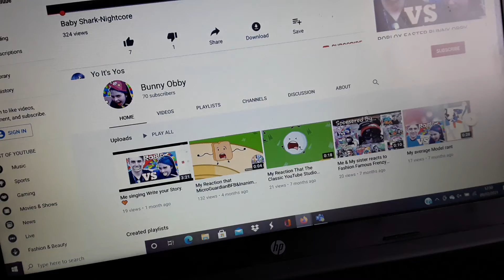A List Of MicroGuardian&BFBFangirl's Alt Accounts (Part 1)